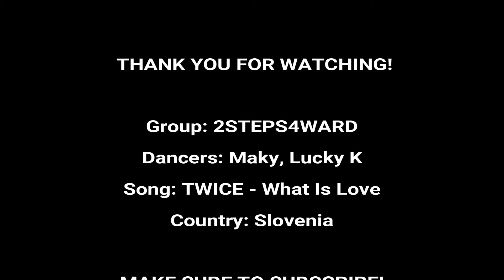TWICE (트와이스) - “What is Love?“ Dance Cover By 2STEPS4WARD (두 단계 앞으로)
[ TWICE (트와이스) - “What is Love?“ ]
Maky — Sana.
Lucky K — Dahyun.

— Hi guys! Tell us, what is love? To us, it's food haha. We covered many songs by TWICE before, so we thought that it was the right thing to cover this song as well. We even worse dresses this time since the weather is warm and sunny! We danced to the cute Sana and the dab queen Dahyun! We hope you will enjoy this cover! 감사합니다! 사랑해! ❤

○ Snapchat 2STEPS4WARD: @slo2steps4ward
○ Instagram 2STEPS4WARD: @2steps4ward.covers